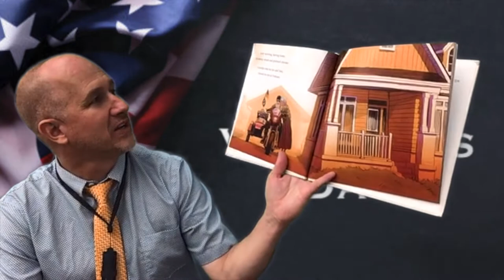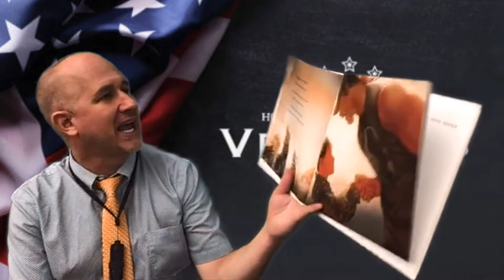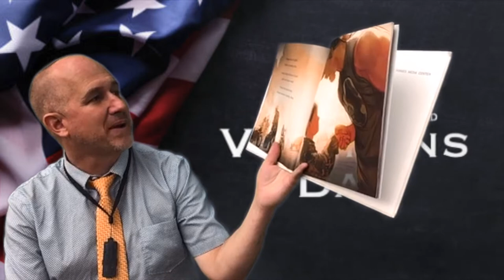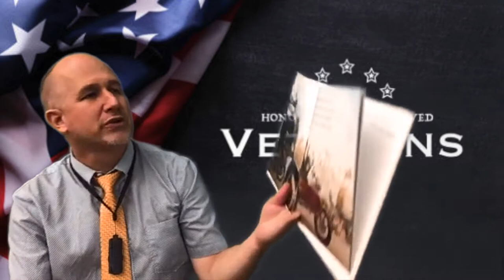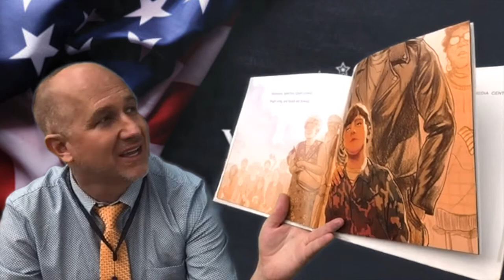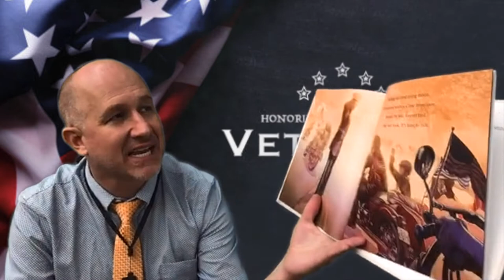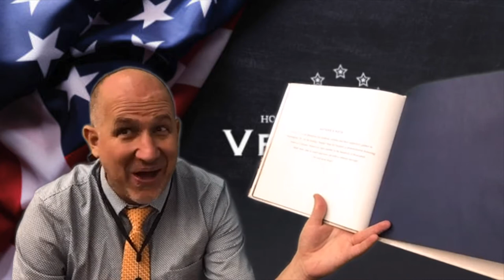Veteran's Day Book